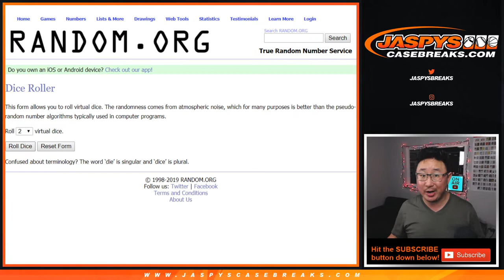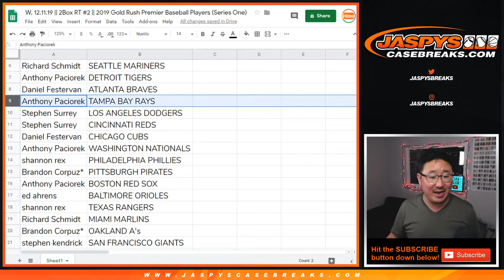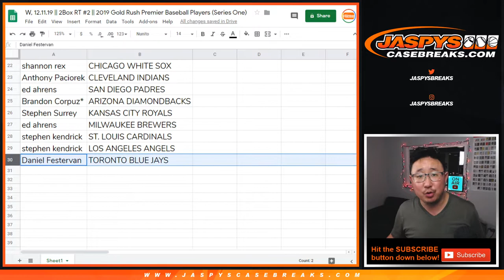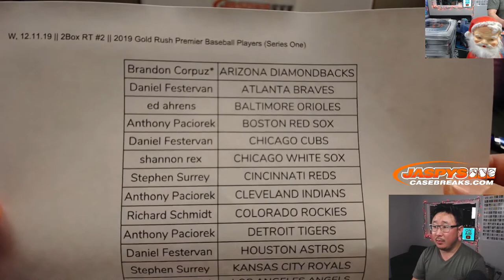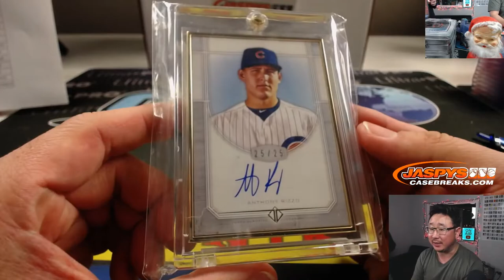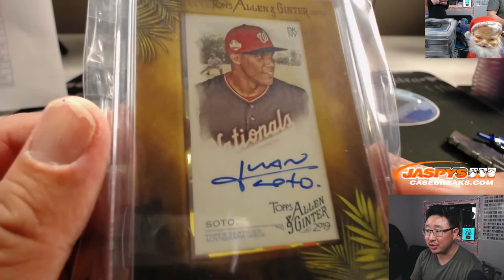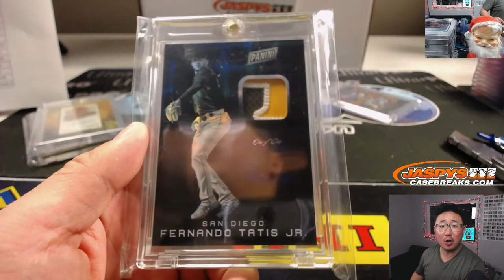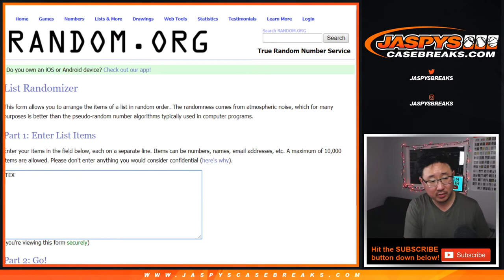W, 12.11.19 || 2Box RT #2 || 2019 Gold Rush Premier Baseball Players (Series One)